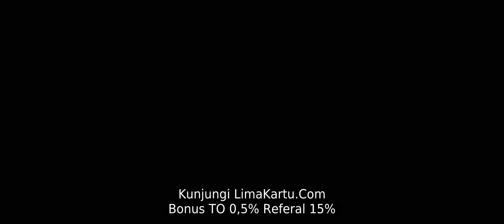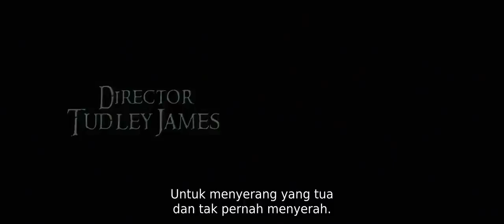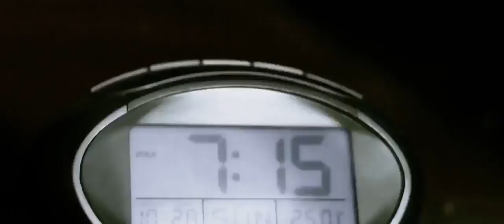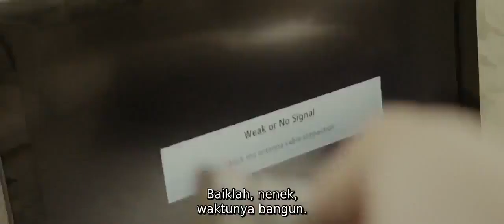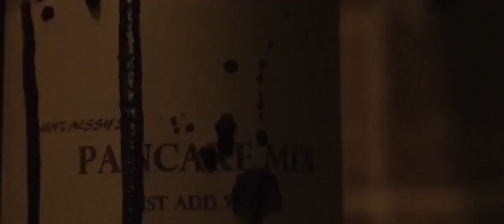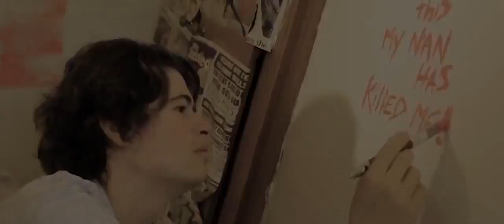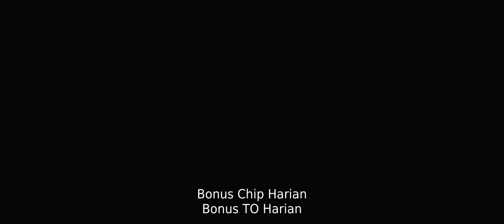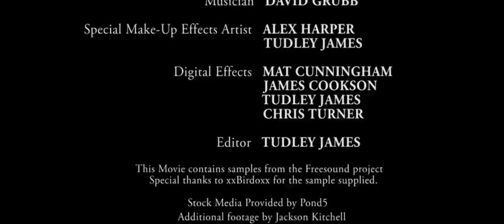GrannyOfTheDeadFullMovieSubIndonesia Granny of the Dead (2017) - TERBIT21.COM - FULLMOVIE+SUB INDO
Yang mau request film film silahkan coment atau DM Indstagram : ghzli.m